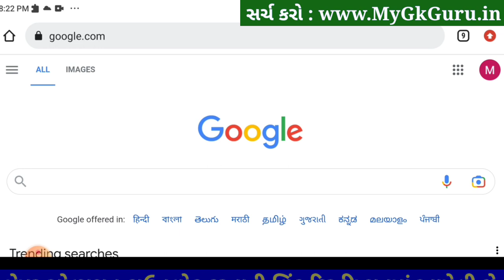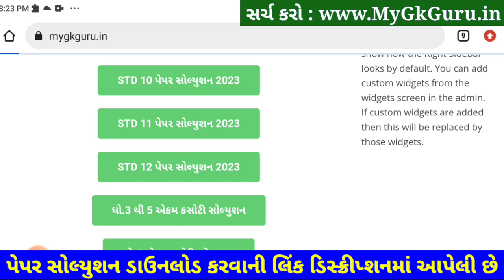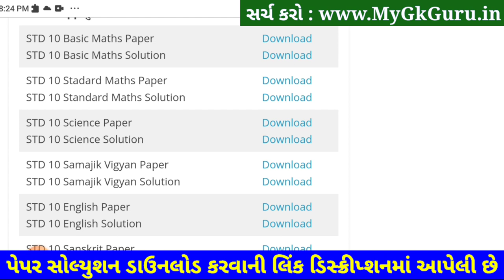STD 10 Maths Paper Solution 2023 February, STD 10 Maths Paper Solution 2023 Second Exam STD 10 Ganit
STD 10 Maths Paper Solution 2023 February, STD 10 Maths Paper Solution 2023 Second Exam. STD 10 Maths Paper Solution 2023 Second Exam February 2023. STD 10 Ganit Paper 2023.

Maths Paper Solution 2023 80 Mark
Maths Paper Solution 2023 STD 10 February

Other Related Search Queries :
STD 10 Maths Second Exam Paper Solution February 2023
STD 10 Maths Paper Solution 2023 February 2023